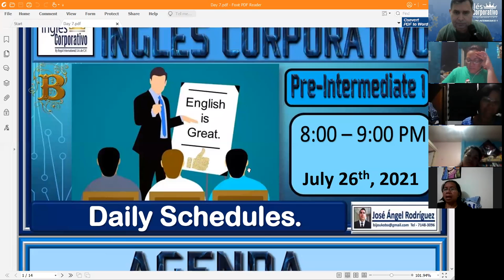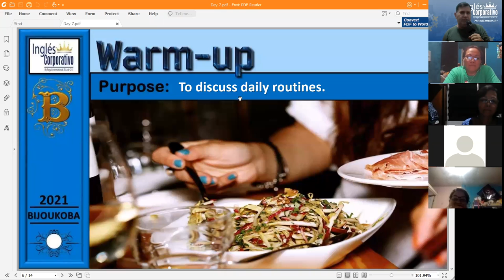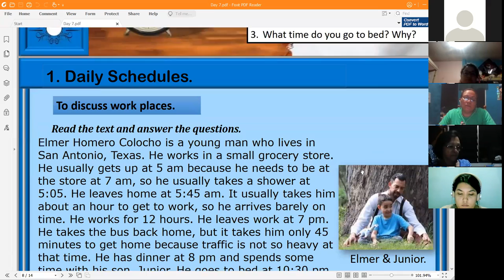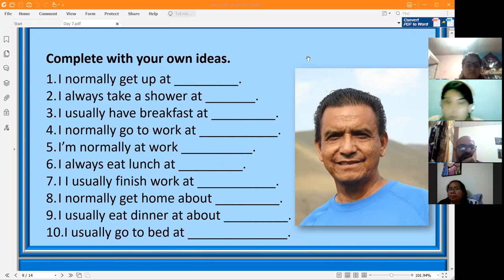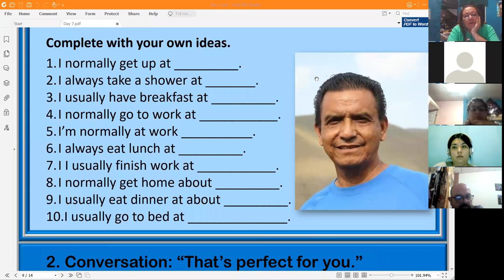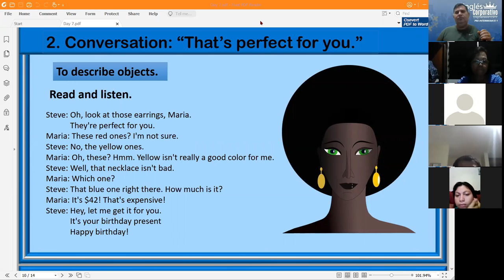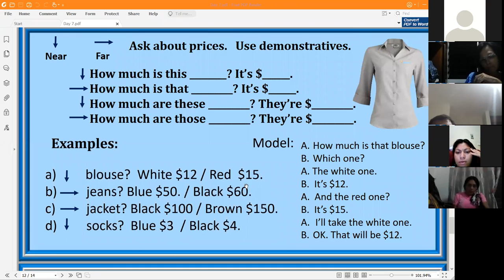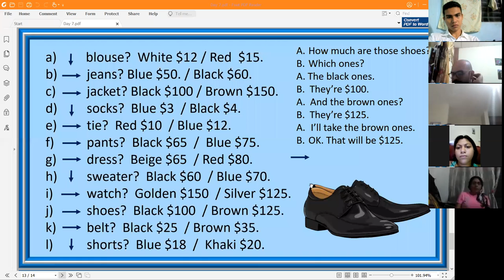Ingles Corporativo-They're perfect for you. Day 7